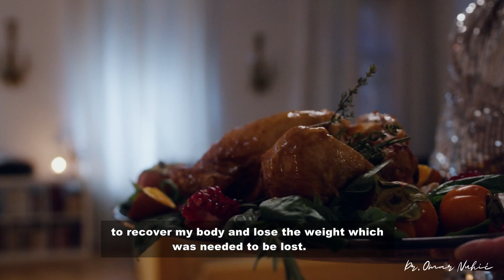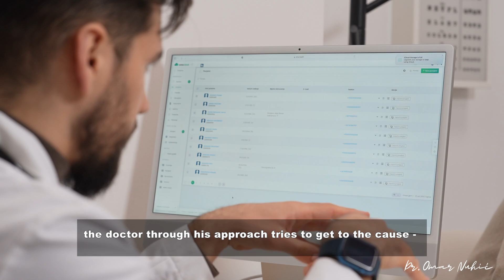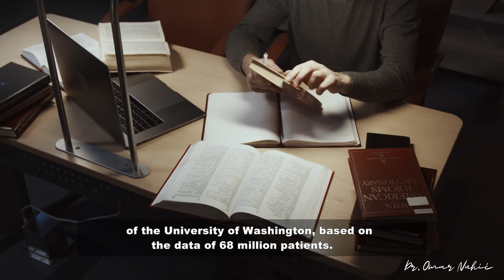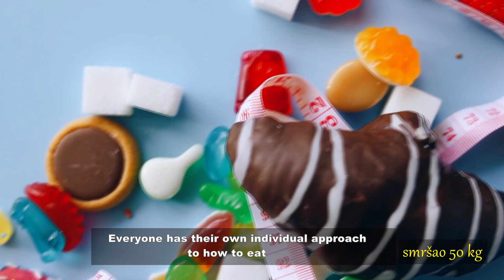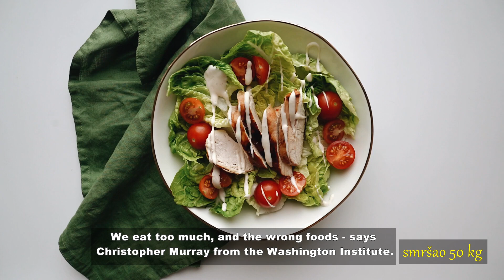ZA 4 MJESECA SMRŠAO 50 kg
Jasmin Novalić je godinam pokušavao da smrša ali bezuspješno. I kada bi malo smršao, nakon nekog vremena kilaža mu se ponovo vračala. Pored pretilosti koju je imao, problem sa hormonima je bio prisutan.
Kada je prihvatio program dr. Omara Nuhića, za 4 mjeseca je uspio smršati 50 kg.
Uporedo sa gubitkom kilograma, riješio je i problem sa hormonima. Jasmin je pacijent koji je slušao svaku uputu od dr. Omara Nuhića i zato je za kratko vrijeme postigao ogroman rezultat.

Funkcionalna medicina tretira uzrok problema i sa svakim pacijentom radi na individualnom programu. Da bi postigli uspjeh, svaki pacijent treba da prati upute od doktora jer na takav način, radeči zajedno, rezultat mora doći.